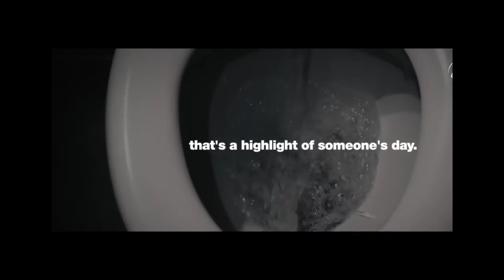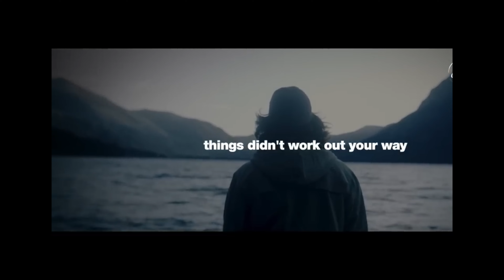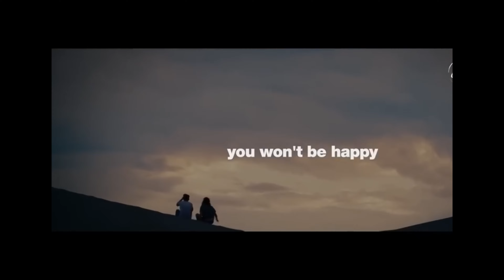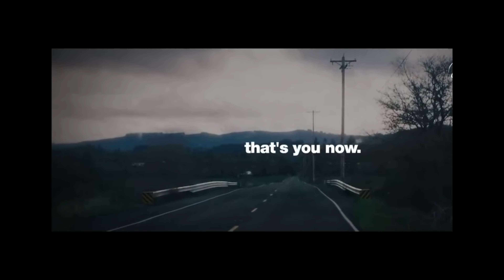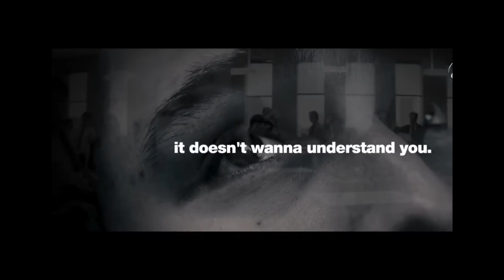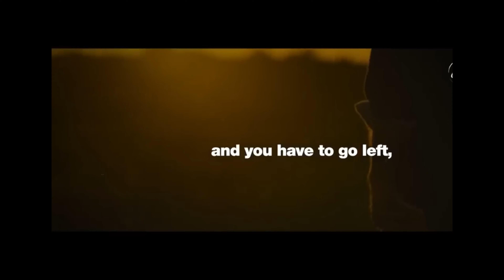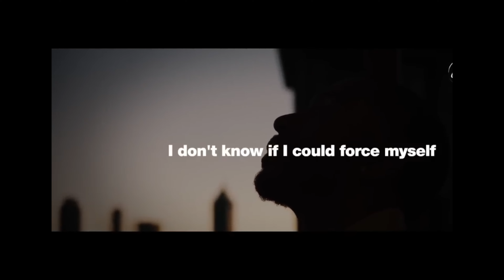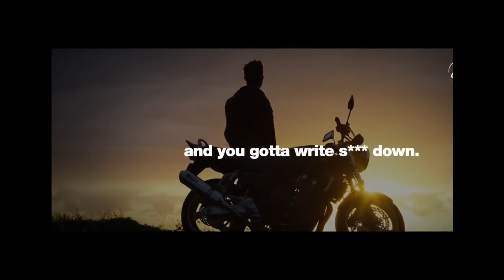DESIRE TO GET BETTER - Motivational Speech by Joe Rogan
Keep pushing forward towards your goals, even when it seems impossible, because every step you take brings you closer to the person you want to be.

Thank to Joe Rogan, awesome!